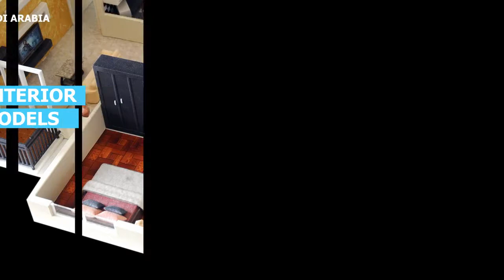Villa Model Making Oman | Qatar | Saudi Arabia | Bahrain | Kuwait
Best Villa Model Making service in Oman, Qatar, Saudi Arabia, Bahrain, Kuwait Countries, 100% high quality of services, affordable cost.

Our Model Making Services:

3D Architectural Model Making,
Custom Model Making,
3D Infrastructural Model Making,
Miniatures Model Making,
Mechanical Model Making,
3d Model Making,
3D Scale Model Making,
Model Making Company.